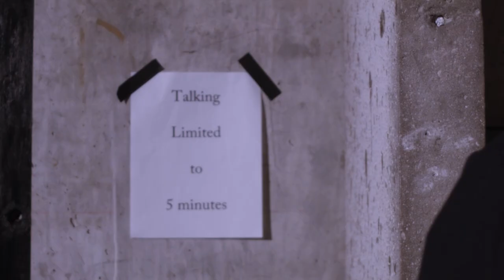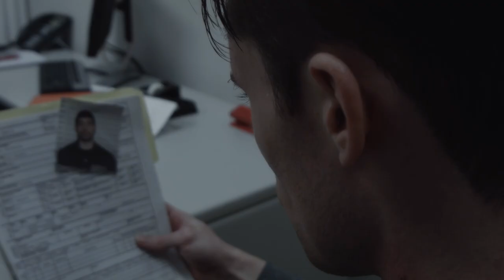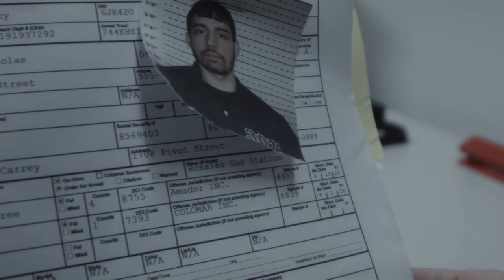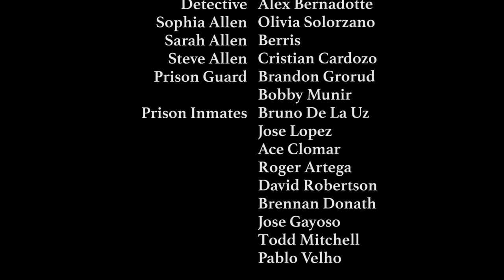The prisoner final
It was great to work with such talented people from Miami Dade. Director Yenisel Amador used the quadrangle inside MDCC North, Law Enforcement academy as the scene for the interior of a prison. Lighting was natural ambient light. The angles and choice of focus and editing. Just amazing. Writing was excellent.